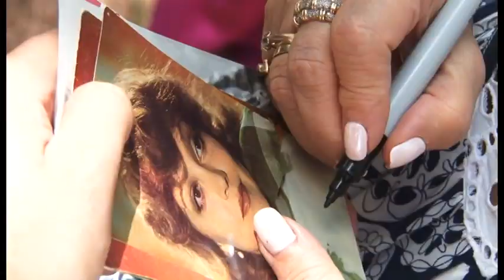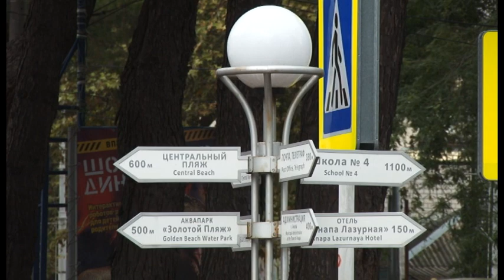Новости "Анапа Регион" от 08 сентября 2017 года